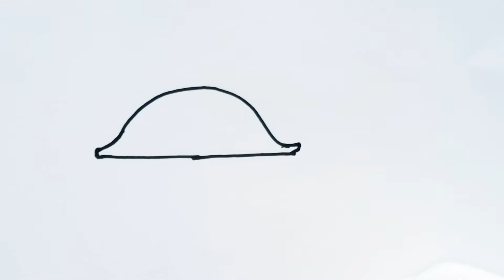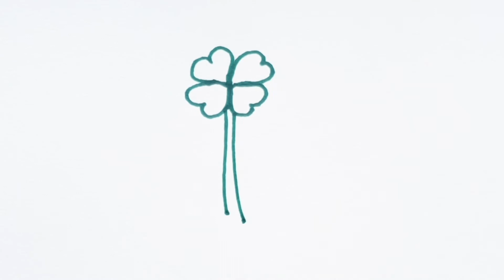kids art ,drawing turtle and flowers, easy art for kids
Our videos focused on teaching  kids the alphabet,numbers,shapes,colors by entertaining with varity of songs and techniques.